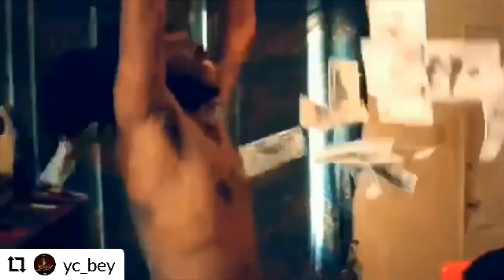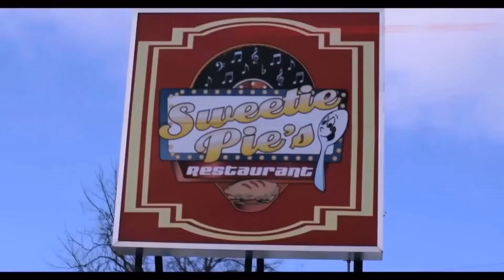Cory G Music TV interviews local St. Louis artists YC Bey